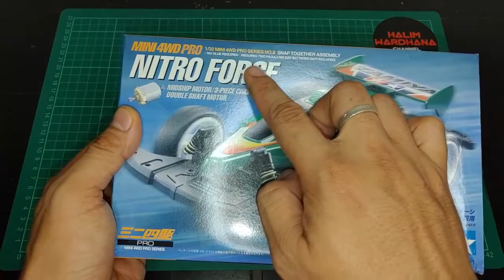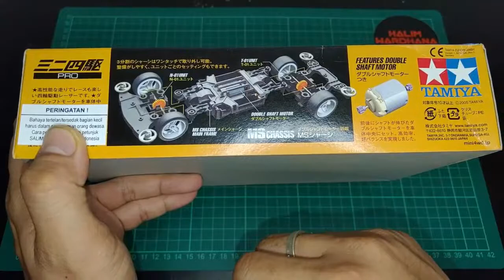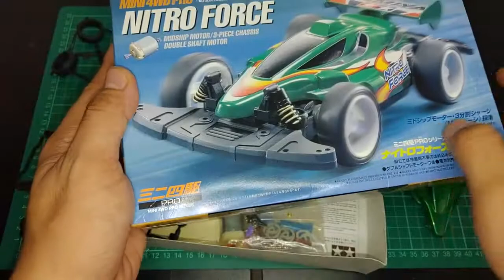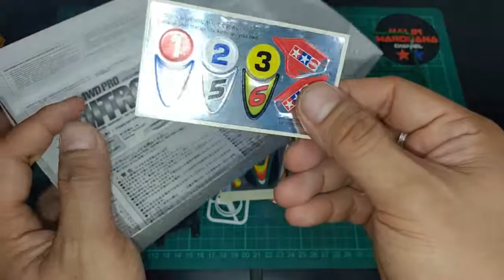NITRO FORCE - Tamiya Mini 4WD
Variant
Standard (18608)

Body
Color: Charge Yellow Metallic
Material: ABS

Chassis
Type: MS
Config:
N-01/Normal/T-01
Nose:
- Color: Black
- Material: ABS
Center:
- Color: Black
- Material: ABS
Tail:
- Color: Black
- Material: ABS
A parts: Light Gray, ABS

Wheels
Size: Large
Type: MS I
Spoke: 3
Fitment: Staggered
Color: White
Material: Polypropylene

Tires
Size: Large
Type: Avante-Type Slick
Color: Black
Material: Med. Elastomer

Motor
Standard

Dimensions
Length: 154
Width: 92
Height: 47

Gear
4:1

NITRO FORCE - Tamiya Mini 4WD kit yang unik, keren, wajib punya.

NITRO FORCE - Tamiya Mini 4WD buat koleksi.

NITRO FORCE - Tamiya Mini 4WD untuk para kolektor mini 4WD.

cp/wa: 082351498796